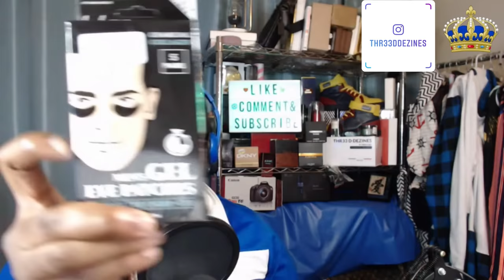How to Selfcare in Quarantine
0:00 Intro
0:22 Call to Action
0:35 B Roll
1:26 Self Care
1:52 Peek a Boo!
2:57 Moisturizer
4:27 MoC Tools
5:27 Patch it Up
6:11 RecognEYES
7:01 Not Forgotten
7:28 Charity Starts at Home